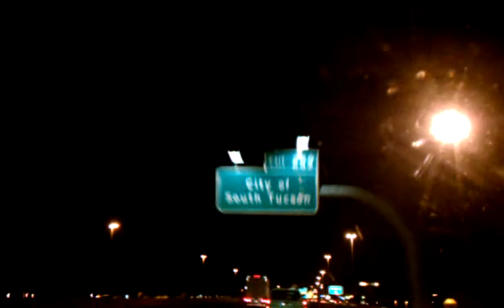South side welcome to Tucson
welcome to the south side where things are for real and not fake!